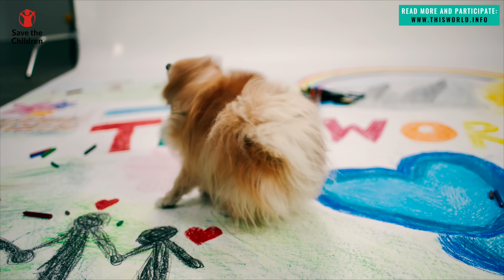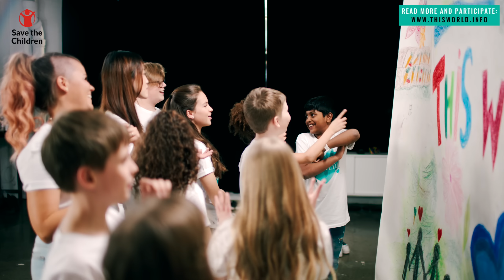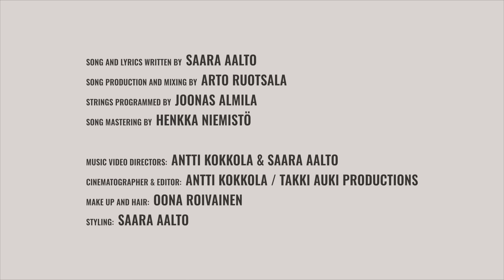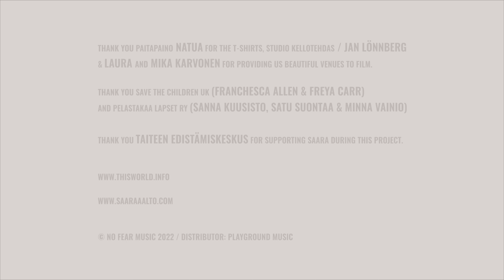Saara Aalto feat. No Fear Children - This World (Official Music Video in aid of Save the Children)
HELP CHILDREN across the world ! Read more, join and get your charity T-shirt ❤️ "This World" OUT NOW!

Join the 'This World' movement by
1️⃣ Downloading & streaming 'This World'

4️⃣ Share the music video

❤️🌟 All the profits will go to make a difference for children all around the world who need our help the most ✨ This campaign is done together with Save the Children UK / Pelastakaa Lapset ry.

"I first wrote and recorded this song when I was 12 years old. I found the old recording in 2020 as I was going through my archives. As the song is even more relevant now than it did when I first wrote it, I knew it was time to bring it back to life! I recorded it again as a duet with my 12-year-old self and invited children from all around the world to join and sing with me in their native language. It means so much to me to be able to help children all around the world with this song I wrote as a child.
Thank you for doing this with me!
Love, Saara Aalto"

🌍 This World...What Is Happening To This World? Act Now! 🌍

Directed by: Antti Kokkola & Saara Aalto
Cinematography & Editing: Antii Kokkola / Takki Auki Productions
Hair, Make Up: Oona Roivainen
Styling: Saara Aalto

The No Fear Children:
Gabriela Kilponen-Garcia-Iglesias, Sabrina Xie, Emily Yegela, Noa Hartikka, Saima Vainionpää, Vedanth Madhusoodhanan, Amilia Alemayhu, Tristan Lumi, Miriam Hilpo & Noa Pohjasmäki

Young Saara: Airi Väätäinen

Team Saara Aalto:
Kalvin Ryder, Meri Aalto, Laura Tuukkanen (Assistant), Katja Lundell (Children's Assistant @ Recording Studio), Tuulia Raita (Children's Assistant @ Video Shoot), Annika Pulkkinen (Campaign Website)

'This World' written by: Saara Aalto
'This World' produced & mixed by: Arto Ruotsala
Strings Programmed by: Joonas Almila
Mastering: Henkka Niemistö
Record Label: No Fear Music
Distributor: Playground Music
Finnish Promotion: Nora Norrlin

Thank you Paitapaino Natua for the T-Shirts, Studio Kellotehdas / Jan Lonnberg & Laura and Mika Karvonen for providing us beautiful venues to film.Save The Children UK (Franchesca Allen & Freya Carr) and Pelastakaa Lapset Ry (Sanna Kuusisto, Satu Suontaa & Minna Vainio) and Taiteen Edistämiskeskus for supporting Saara during this project.